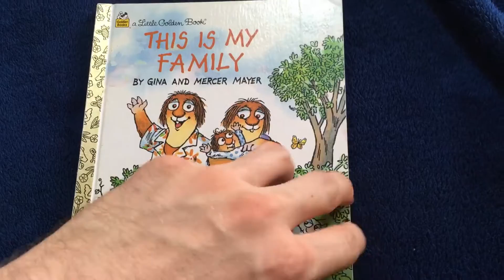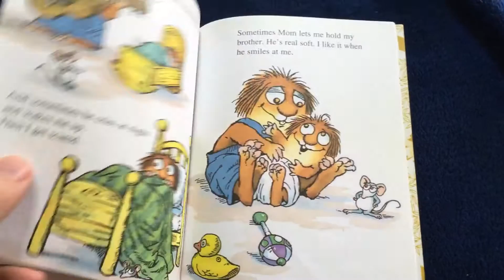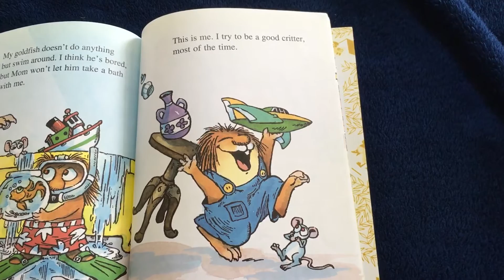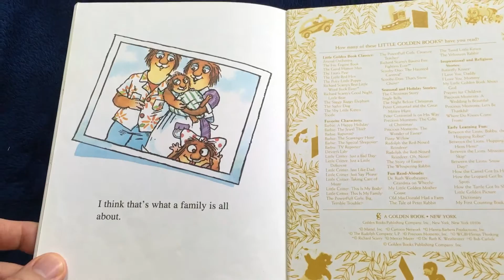This is my family